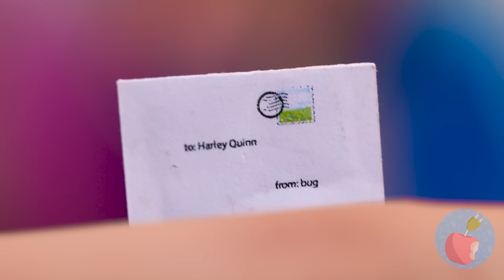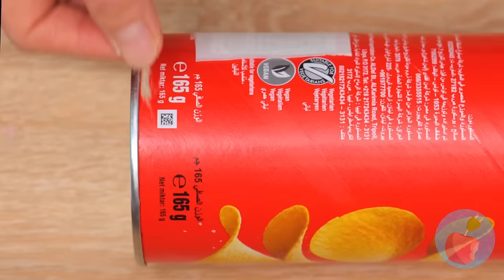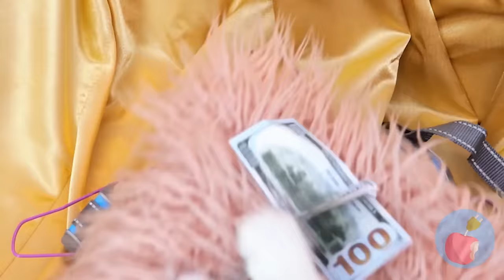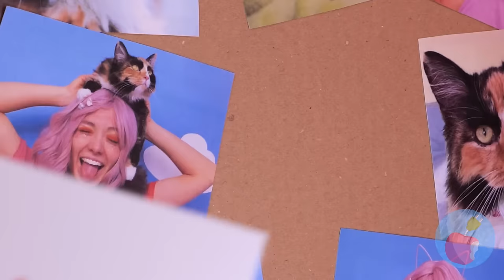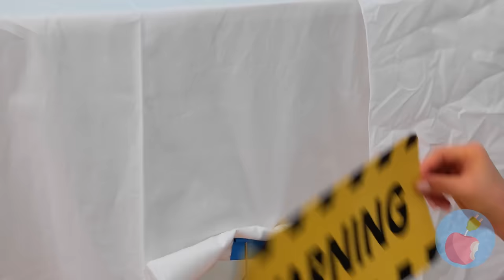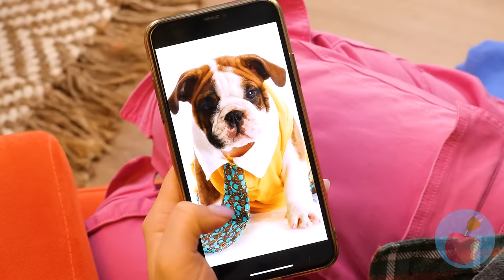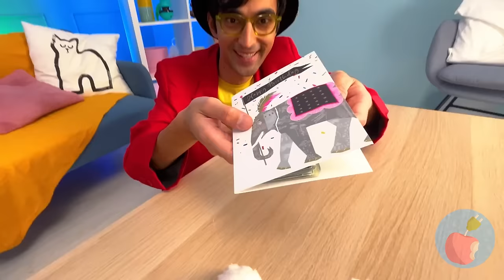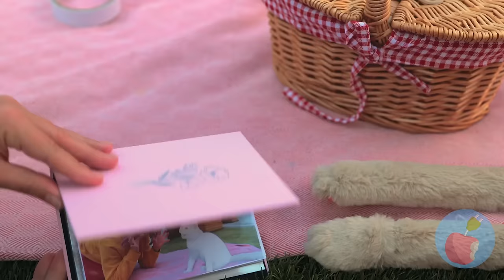Keep your pets safe! *Viral gadgets and tricks for happy cats and dogs*